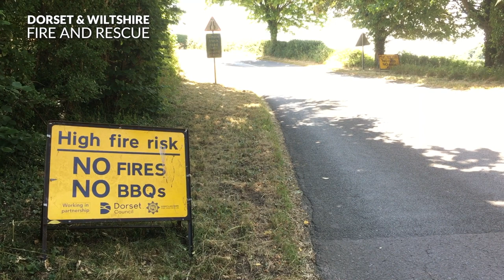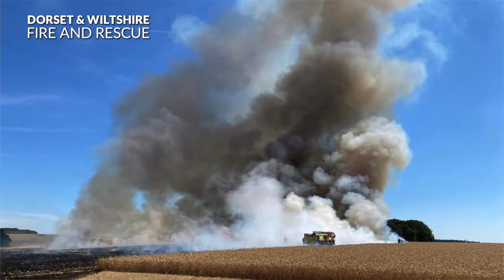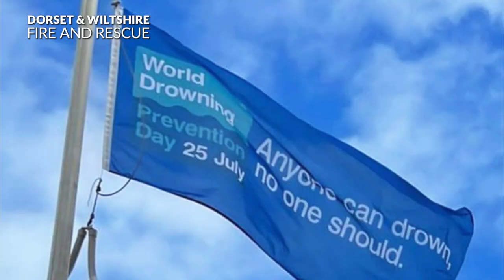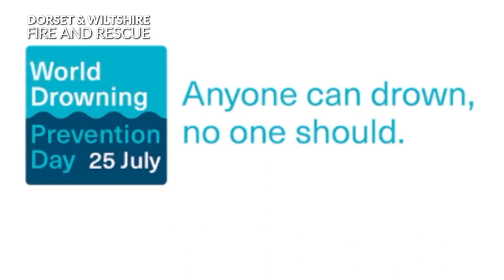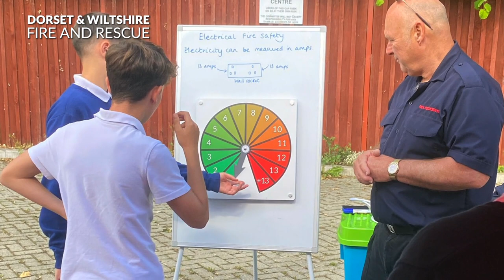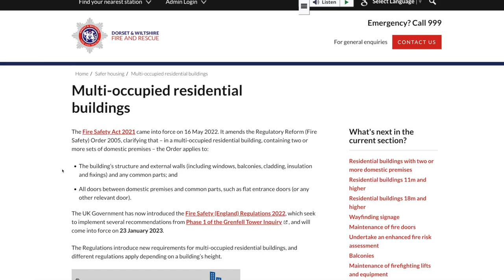DWFire Service Update September 2022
This is the September Service Update video from Dorset & Wiltshire Fire and Rescue Service